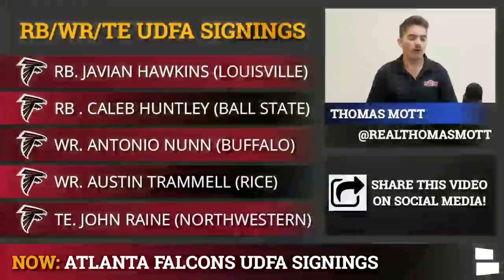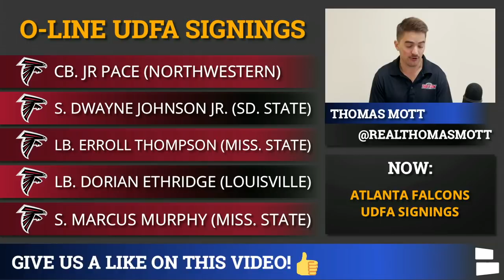Atlanta Falcons 2021 Undrafted Free Agent Tracker Ft: Javian Hawkins & Feleipe Franks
The Atlanta Falcons 2021 UDFA Tracker is here to help breakdown all 20 of the current UDFAs the Falcons have signed following the 2021 NFL Draft. The Falcons biggest signing so far seems to be RB Javian Hawkins from Louisville. With Atlanta not drafting a RB in the Draft, Hawkins is expected to make the final 53-man roster with relative ease. Host Thomas Mott is here to break it all down!

The Falcons got their guy at #4. Pick up your official Nike Kyle Pitts #8 Falcons Jersey NOW!

Smash that sub and join the Falcons channel today for more Falcons news and rumors all NFL offseason

The Falcons signed UDFA Feleipe Franks. The Former UF and Arkansas QB is expected to come in and compete for a roster spot behind QB Matt Ryan and QB A.J. McCarron. Franks could easily become the practice squad QB who has plenty of time to learn behind the greatness of Ryan.

Falcons 2021 UDFA Tracker
CB JR Pace, Northwestern
RB Javian Hawkins, Louisville
S Marcus Murphy, Mississippi State
DE Eli Howard, Texas Tech
DE Alani Pututau, Adams State
WR Antonio Nunn, Buffalo
RB Caleb Huntley, Ball State
OG Ryan Neuzil, Appalachian State
LB Erroll Thompson, Mississippi State
TE John Raine, Northwestern
QB Feleipe Franks, Arkansas
OT Jack Batho IV, South Dakota School of Mines
WR Austin Trammell, Rice
S Dwayne Johnson, Jr., San Diego State
OL Bryce Hargrove, Pittsburgh
OL Joe Sculthorpe, NC State
OT Kion Smith, Fayetteville State
DT Zac Dawe, BYU
DE/LB Kobe Jones, Mississippi State

Answer these questions from today’s Falcons Rumors video in the comment section below:
- Favorite Falcons pick?
- Will a Falcons’ UDFA make the final roster?

Keep up with all of the latest Falcons news and rumors on our Falcons only